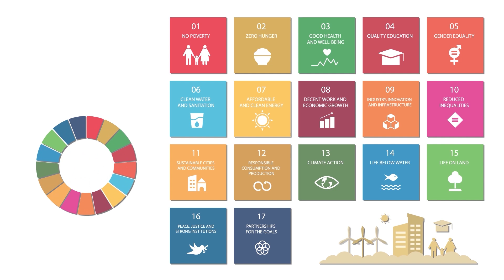التنميه المستدامه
جائزة الفجيرة العالمية لأفضل الممارسات التعدينية المستدامة من الجوائز الفريدة في هذا المجال ويتزامن إطلاقها مع «عام الاستدامة» في دولة الإمارات، واستعدادات الدولة لاستضافة الحدث الأبرز عالمياً في جهود العمل المناخي COP28.
The Fujairah Global Award for Best Sustainable Mining Practices is one of the unique awards in this field, and its launch coincides with the "Year of Sustainability" in the UAE, and the country's preparations to host the world's most prominent event in COP28 climate action efforts.